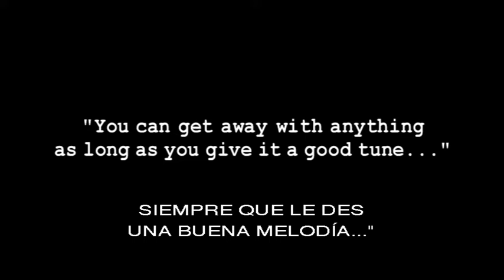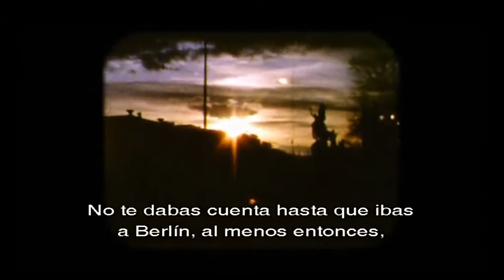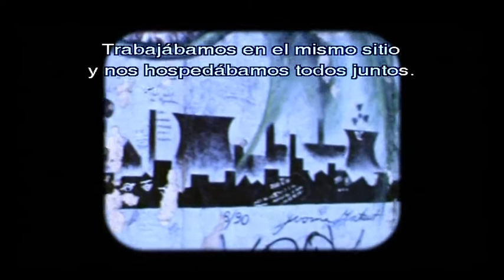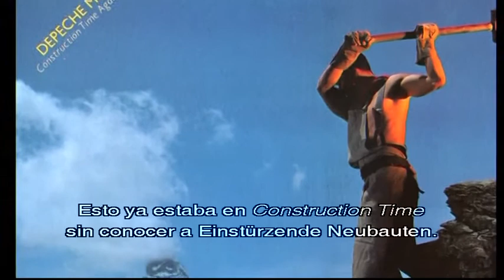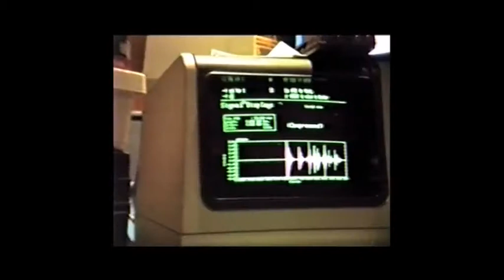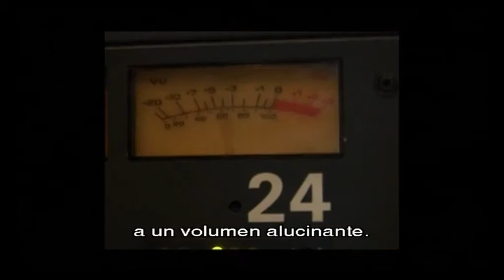A Short Film: Depeche Mode 1984 Part I - You can get away with anything if you give it a good tune